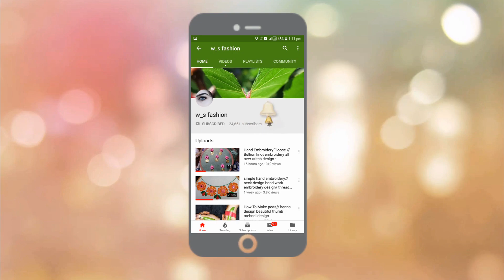Very Easy All Over Trick // Hand Embroidery Amazing Flower 2019 Easy Work'' Design